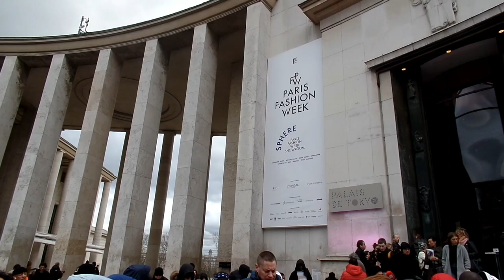Défilé Léonard Paris Automne/Hiver avec plusieurs Miss France - 27.02.2020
Miss France 2020 Clémence Botino, Sylvie Tellier, Flora Coquerel, Maëva Coucke, Rachel Legrain-Trapani et Alicia Aylies présentes au Palais de Tokyo pour le défilé Léonard Paris Automne/Hiver, le 27 Février 2020.